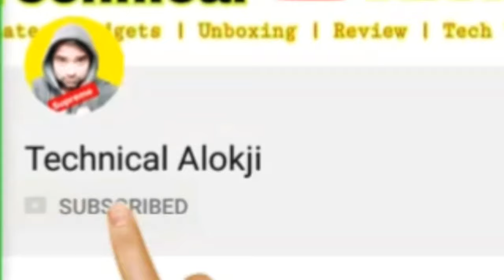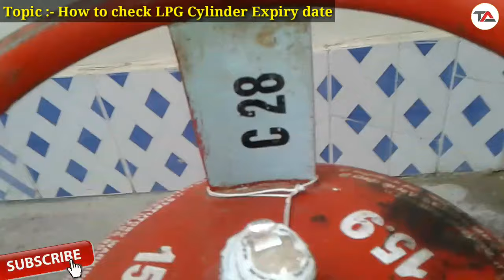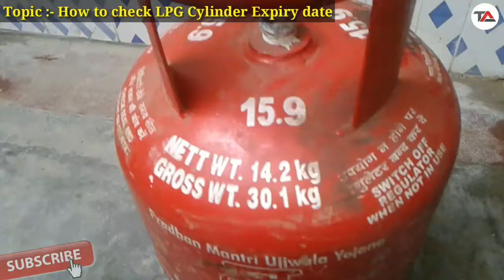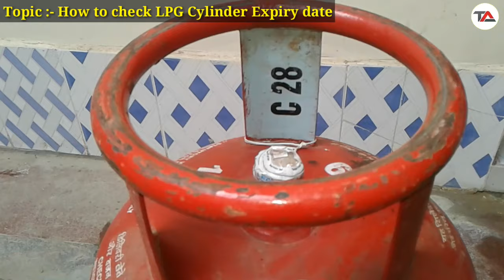How to Check LPG Gas Cylinder Expiry date in HINDI | Technical Alokji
In this Specific Video I am going to tell you about How to Check LPG Gas Cylinder Expiry date in HINDI explained by Technical Alokji in hindi language, you can check the expiry date of LPG cylinders: On one of three side stems of the cylinder, the expiry date is coded alpha numerically which starts with A, B, C or D followed by a two digit number. e.g. C28.
Queries Solved :-
1) How do I know when my Gas Cylinder Expires ?
2) Does LPG expire ?
3) Gas cylinder expiry date in hindi
4) LPG Cylinder Expiry date in India
5) How do I check expired Gas cylinder ?
6) How to check indane Gas cylinder expiry date ?
7) How to check Bharat Gas cylinder Expiry date ?
8) How to check HP Gas Cylinder Expiry date ?
9) Gas cylinders expiry check ?
10) What is the alpha numerically codes in LPG Gas Cylinder ?